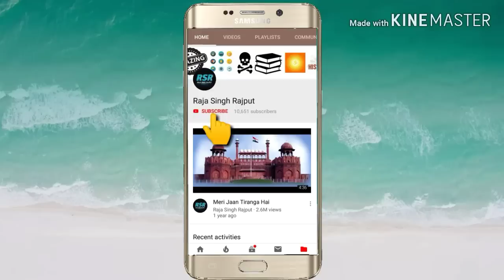Saugandh Mujhe Is Mitti Ki Main Desh Nahi Mitne Dungaa । सौगंध मुझे ईस मिट्टी की में देश नही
Saugandh Mujhe Iss Mitti Ki Main Desh Nahi Mitne Dungaa song by Lata Mangeshkar । सौगंध मुझे ईस मिट्टी की में देश नही मिटने दूंगा।

पीएम मोदी की 'सौगंध मुझे इस मिट्टी की' कविता पर लता मंगेशकर ने गाया गीत

चुनाव से पहेले LATAJI ने MODI और JAWAN के लिए गाया SONG, Saugandh Mujhe Is Mitti Ki

Saugandh Mujhe Is Mitti Ki - A Humble Tribute By Lata Mangeshkar To Our Jawans and Entire Nation.

Song from : LM Music
This Song Dedicade All Desh Premi,Every Indian,Specialy for indian army.

AUDIO CREDITS:
Music Director : Mayuresh Pai
Music Arrangement & Programming : Gaurav Vaswani
Electric Guitar : Sanjoy Das
Recorded at LM Studio
Recorded & Mixed By Anand Dabre
LM Studio Team : Bhavesh Liya, Neeraj Yadav